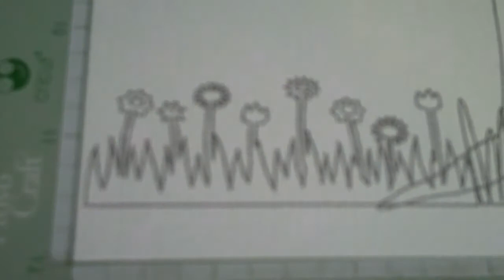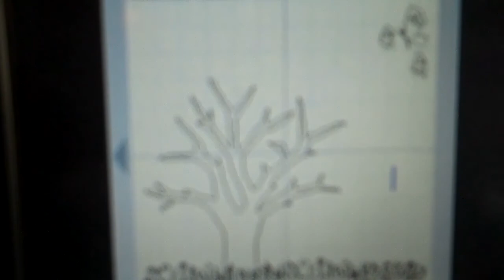Cri-Kits 12 x 12 page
I tried using a different pen from my Cri-Kits and I have to say I really like it!  I created a layout on my Gypsy and used the 'black' metalic pen.